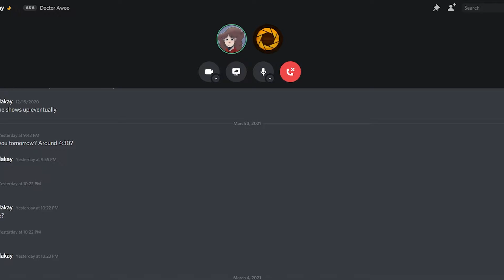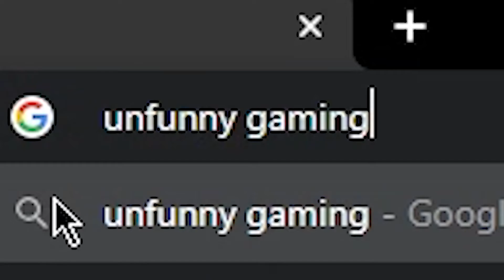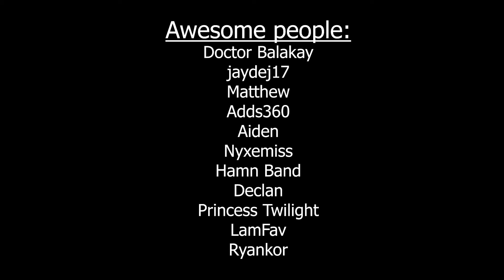obaMA NUTZ.mp4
This is a joke my Ryan and I came up with. This is the stupidest joke in existence, it doesn't make sense, there's no context ... but that's what makes it perfect.

Declan
Ryankor

Reviewers:
TomKirkMusic
LamFav